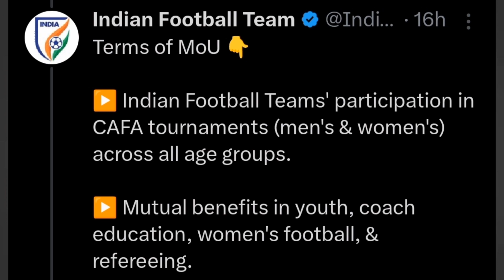Why INDIAN FOOTBALL signed MOU with CAFA??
Indian Football Lives Here!!

BENGALURU FC
EAST BENGAL FC
JAMSHEDPUR FC
NORTH EAST UNITED FC
ODISHA FC
MOHUN BAGAN
PUNJAB FC
HYDERABAD FC
FC GOA
KERALA BLASTERS
CHENNAIYIN FC
ISL
I LEAGUE
INDIAN SUPER LEAGUE
I LEAGUE 2023-24